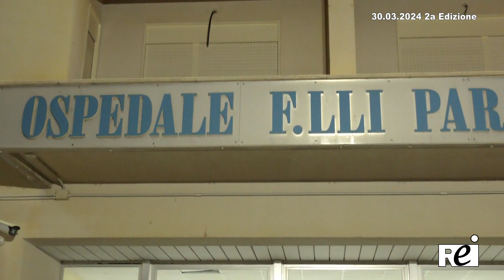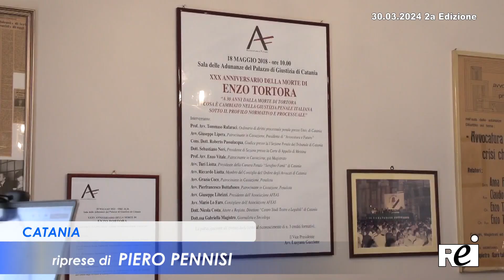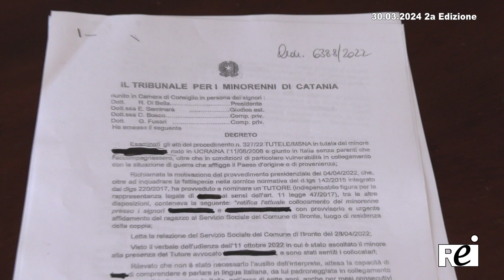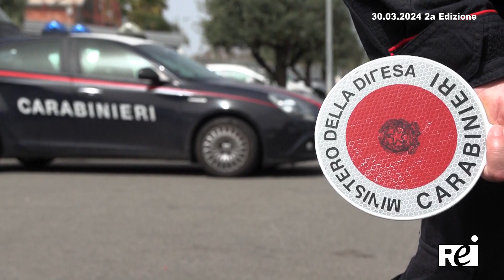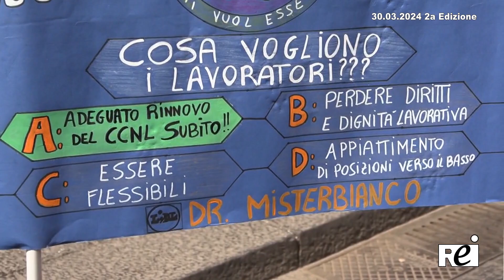OraTG REITV 30-03-2024 - 2a Edizione